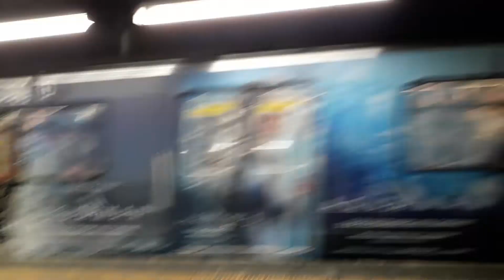Trens na estação Sé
I16, G23, L31, E10, I22, L29 e L32